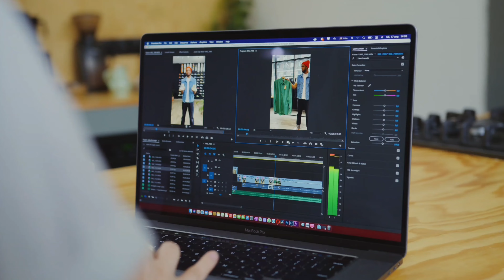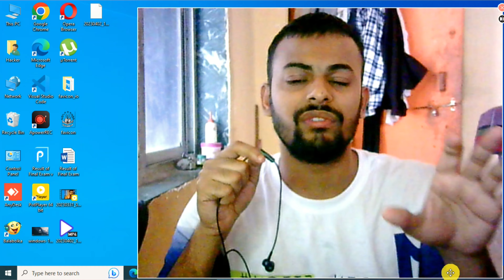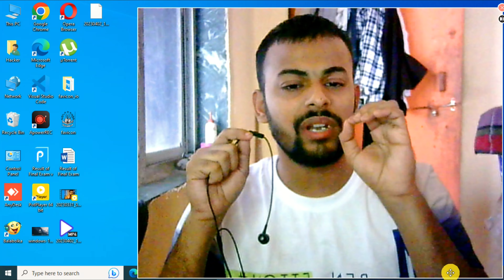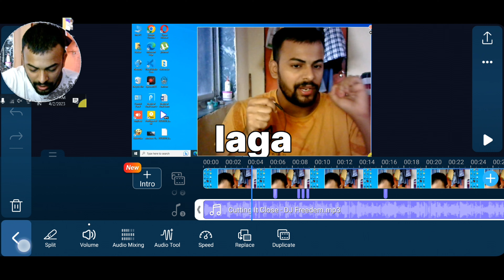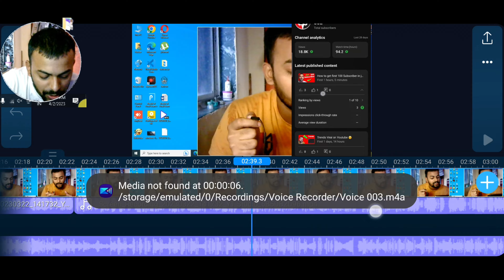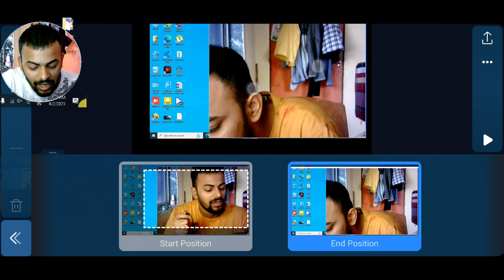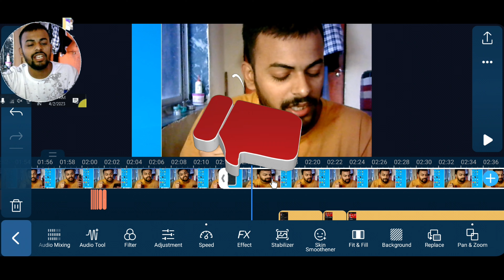Video Editing Kaise kare | Video Edit Karna सीखो Phone से | A to Z Video Editing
how to edit video on mobile
video editing
video edit Karo phone se
become a video editor
professional video editing
video की editing aise karte hai
mobile se video Editing kaise karte hain
mobile se video editing kaise kare YouTube ke liye
kinemaster Hindi
Video editing kaise karen power director se
power director se video editing kaise kare
video editing
video editor
Tech cyberoo

Thank You 😊  1LIKE   1SUBSCRIBE